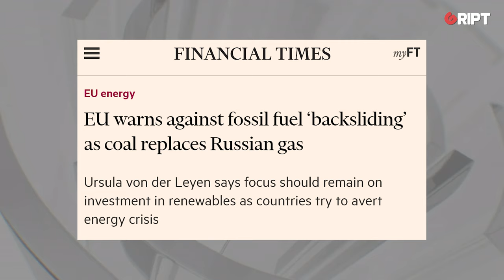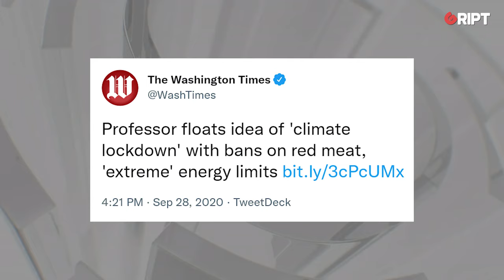Are you ready for Europe’s climate lockdowns?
BEN SCALLAN: Are you ready for Europe’s climate lockdowns?

0:00 - Introduction
0:40 - "Flatten the curve" of energy consumption
2:05 - Switzerland proposes jailing "heat sinners"
2:16 - EU opposes energy sources like coal
2:55 - Climate lockdowns on the way
3:30 - Europeans protesting en masse
4:18 - Call to subscribe